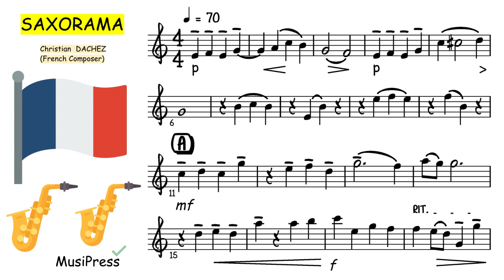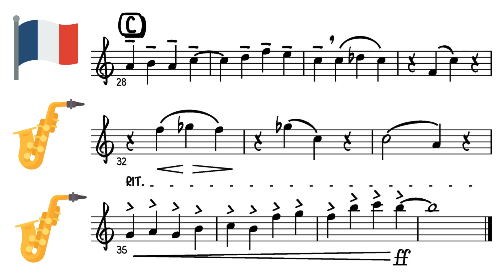Saxorama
Level 1 NYSSMA